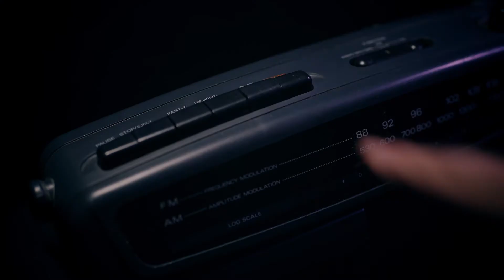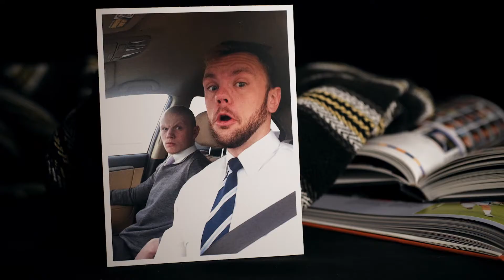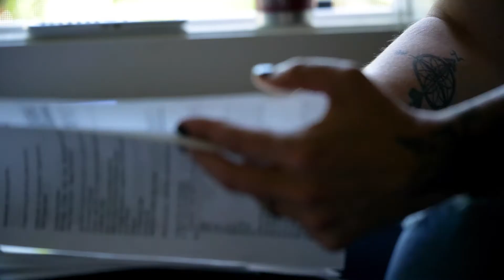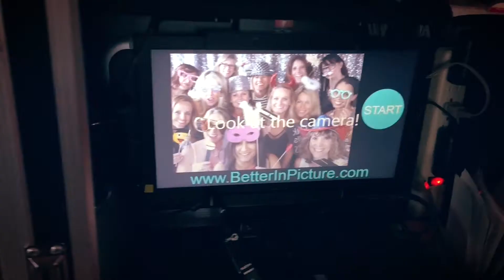A Stronger Family Together with TRF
Tyler Robinson Foundation (TRF) helps strengthen families financially and emotionally as they cope with the tragedy of a pediatric cancer diagnosis by providing grants specifically to offset out-of-pocket life expenses. TRF is the nonprofit organization of the GRAMMY Award-winning, multi-platinum selling band Imagine Dragons. TRF meets a critical need in communities across the U.S., Canada and Mexico. Each year, one in 285 children are diagnosed with cancer. While many pediatric cancer organizations focus on growing awareness and support for families with the physical and emotional toll of a diagnosis, the huge financial hardship cancer treatment places on families is rarely discussed. More than 85% of every dollar TRF raises goes right to families in need.